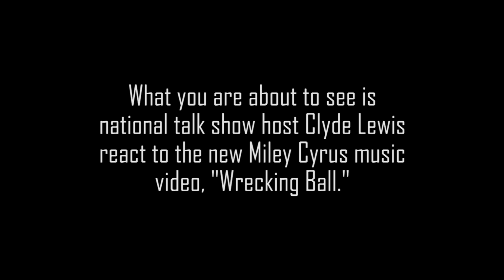Clyde Lewis Reacts to Miley Cyrus "Wrecking Ball" Music Video - NSFW!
It's no secret that Ground Zero host Clyde Lewis has opinions about everything. But what happens when we catch him in the act, watching a new Miley Cyrus video? He wont forgive us for posting this but you will find his reaction hilarious.
This is raw Clyde.

NSFW!